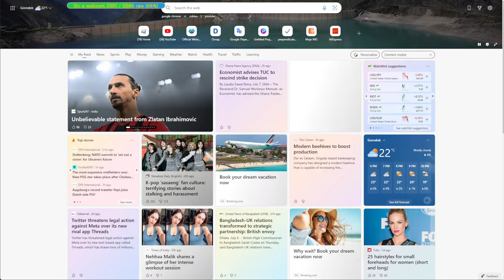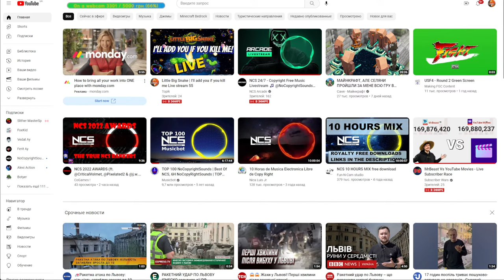Little Big Snake | I'll add you if you kill me Live stream 55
I'll add you if you kill me.
1. Write that you are hunting me.
2. Kill me.
3. I will add you as a friend for 24 hours.
If I like your game, I might leave it as a friend.

Добавлю тебе якщо ти вбєш мене.
1. Напиши що полюєш на мене.
2. Вбий мене.
3. Я добавлю в друзі на 24 год.
Якщо мені сподобається твоя гра, то можливо залишу в друзях.

Hi in my stream. I hope everything is set up well. I don't know if the donats work, but you can try and then we will find out)). Thank you.

Привіт на моєму стрімі. Надіюсь усе налаштовано добре. Дякую.

Halo di aliran saya. Saya harap semuanya diatur dengan baik. Saya tidak tahu apakah donatnya berhasil, tetapi Anda dapat mencoba dan kemudian kami akan mengetahuinya)).  Terima kasih.

Little big snake io is my favorite io game.  That's why I bought myself a VIP to have access to all skin updates as well as new maps.  I love setting new records, gaining mass, fighting many snakes and especially killing kings.  Everyone, enjoy watching my videos.

Little big snake io ini adalah game io favorit saya.  Itu sebabnya saya membeli sendiri VIP untuk memiliki akses ke semua pembaruan kulit serta peta baru.  Saya suka membuat rekor baru, mendapatkan massa, melawan banyak ular dan terutama membunuh raja.  Semuanya, selamat menonton video saya.

Little big snake io це моя найулюбленіша іо гра. Тому я і купив собі віп щоб мати доступ до всіх оновлень скінів і нових карт. Я люблю встановлювати нові рекорди, набирати масу, боротися з безліччю змій, а особливо вбивати королів. Усім приємного перегляду моїх відео.

little big snake rebel hunt,little big snake i̇o,little big snake io,